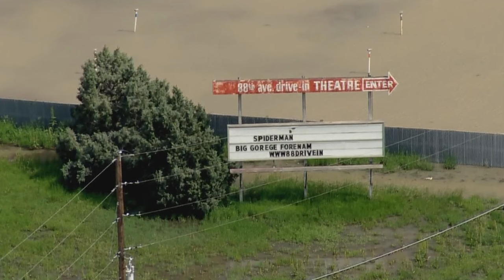Colorado drive-in movie theater says it is reopening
The owners of the only drive-in movie theater in the Denver metro area previously said they would close in 2023 after 47 years.

9NEWS (KUSA) is located in Denver, Colorado.